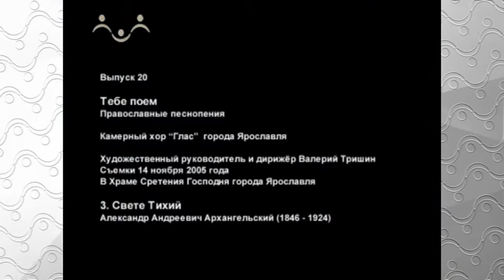Камерный хор Глас города Ярославля. Свете Тихий